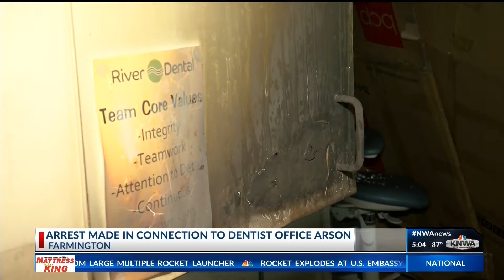Arrest made for arson and burglary of Farmington dentist office KNWA